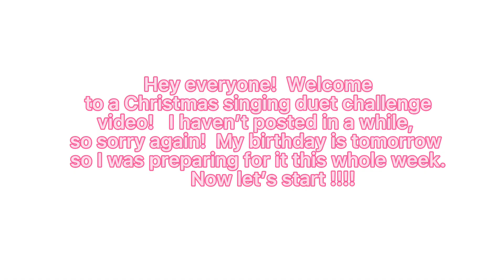Christmas Singing Duet Challenge Part 11! **duet this!!!**